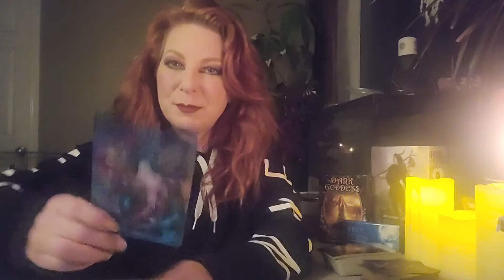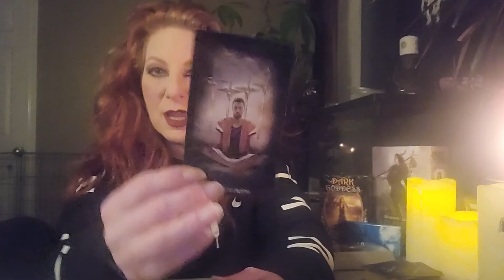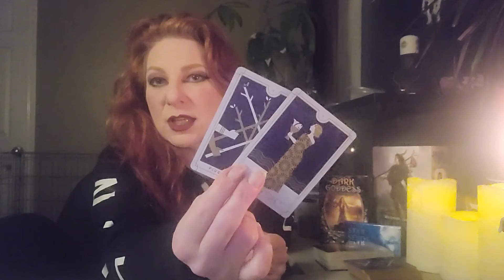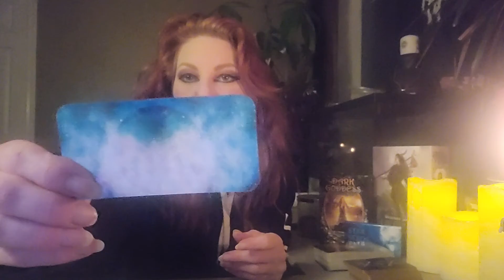Pisces 🐟 Dark Goddess Oracle Reading ✨ March 2021